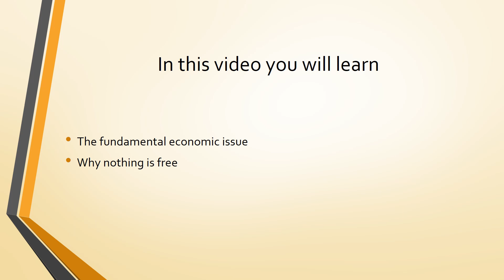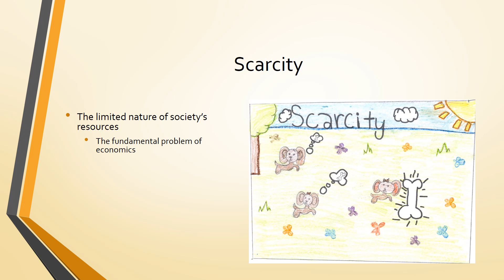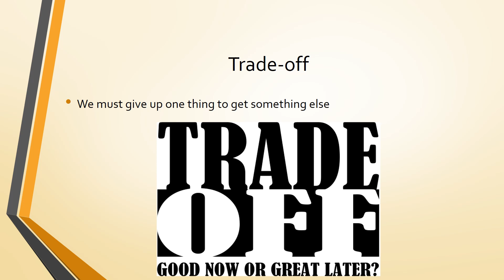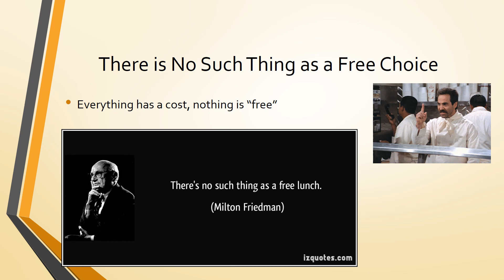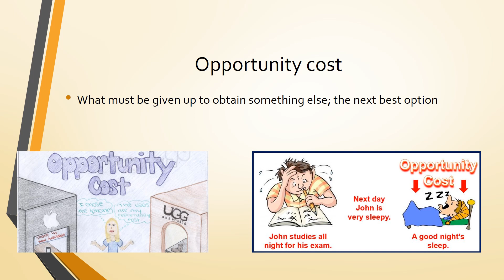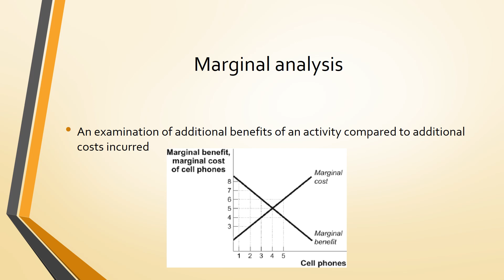0.3 The Economic Way of Thinking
Opportunity cost, trade-offs, and and TINSTAAFL!!!